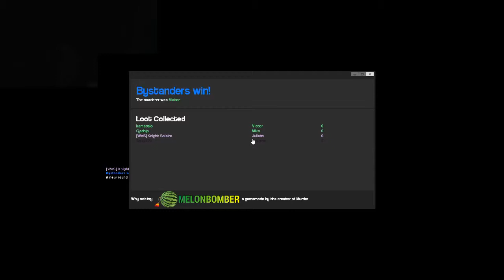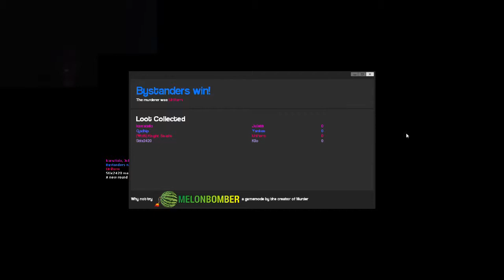Murder - No Trust With Friends.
Jesse and Nathan play Murder with special guests Monty and Jake!!!